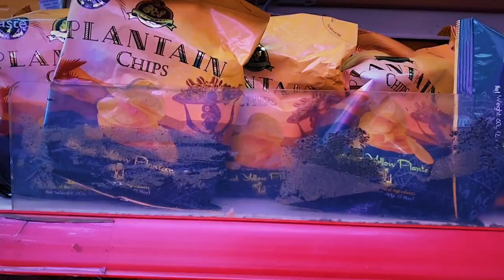MUKBANG - NIGERIAN BRUNCH CRUNCHY EATING WITH HANDS | metrogypsie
Yummy crunchy finger eating starts at 03:17..

Decided to try the sisiyemmiechallenge and cook with £3 .. watch to see what eventually happened

About endSARS

Details on How To Support
SIGN:

THE FEMINIST COALITION (NOW SHUTDOWN)

As the above platform has now being shut down .. kindly make donations of the feminist

Timestamp

0:00 - start
0:12 - endsars info
0:16 - intro contd
0:52 - market
1:40 - sunmo chips
1:54
2:00 - meet the food
3:20 - eating starts
19:23 - eating ends
19:26 - rating
21:00 - outro
21:37 - end

style:- @metrogypsie
reviews:- @gypsiehub
personal:- @jaunelion
photography:- @shuttergypsie

Music

Favorite Features